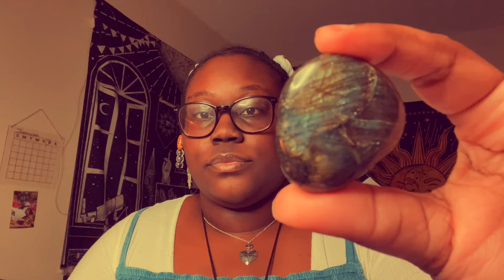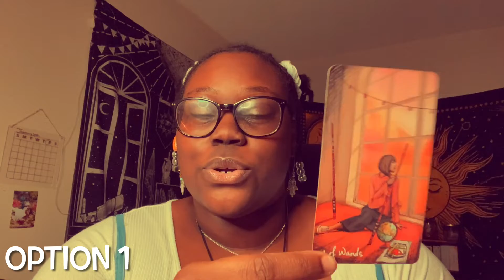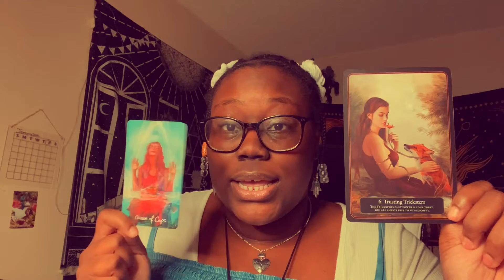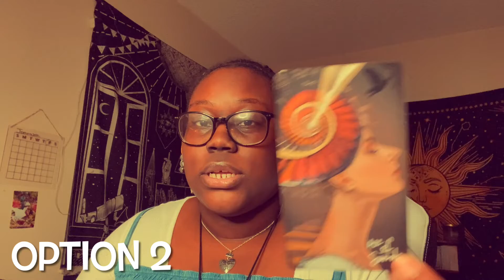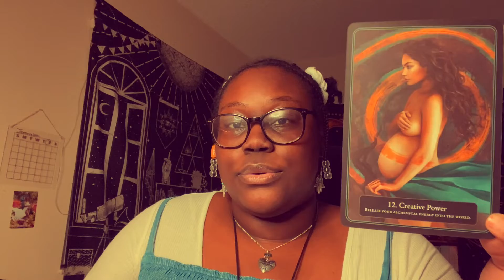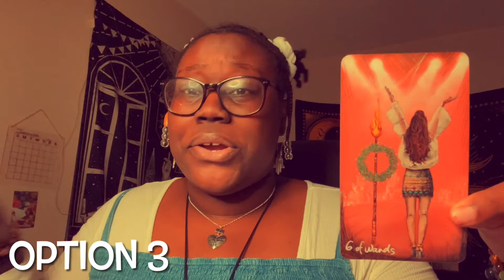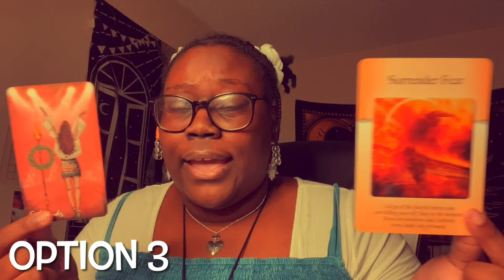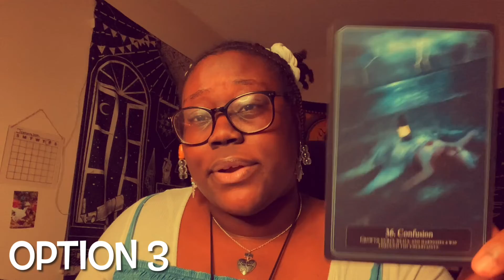✨WHAT ARE YOU BREAKING FREE FROM✨ ~🔮 PICK A CARD 🔮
Queen Sunbeam Tarot is NOT held responsible or liable for any actions or interpretations made by viewers. Please use your own good judgement. Readings should NEVER take place of professional services/advice.

Hello SunStar family 🤩& potential SunStar family member’s

☀️QueenSunbeamTarot ☀️

I am queen sunbeam tarot
I’m a self taught intuitive tarot reader
I am also a seer and I choose to use my gifts to help others.

In tropical astrology
Pisces  ♓️  sun
Taurus ♉️ moon
Gemini ♊️ rising

IN THIS VIDEO WE ARE DISCUSSING WHAT YOU ARE BREAKING FREE FROM / LETTING GO OF. BEFORE BEGINNING THIS VIDEO I ASK THAT YOU MEDITATE  ON THE QUESTION WE ARE ASKING TODAY THEN AFTER THIS VIDEO WRITE DOWN WHAT YOU WOULD LIKE TO BREAK FREE FROM
THEN BURN IT.

🧿TAROT DOES NOT CONTROL YOUR LIFE IF YOU HEAR SOMETHING  THAT DOES NOT FIT REMEMBER THAT IT MAY NOT BE FOR YOU🧿

🚫THIS IS A GENERAL READING FOR THE COLLECTIVE PLEASE ONLY TAKE WHAT RESONATES.🚫

🕰Time Stamps 🕰

#1 {1:57}

#2{9:46}

#3{17:04}